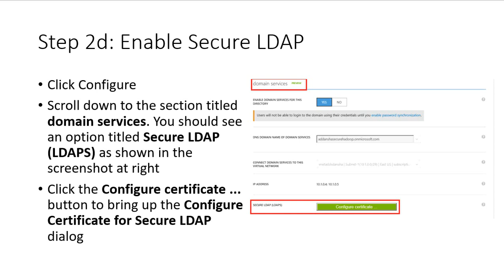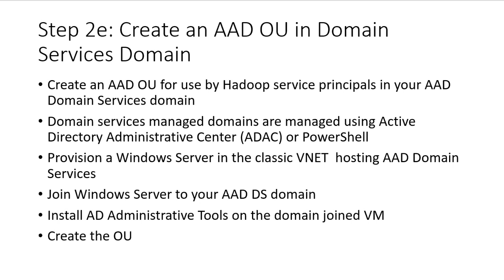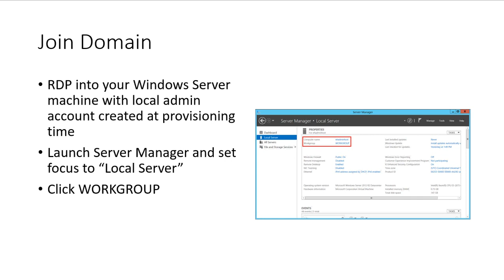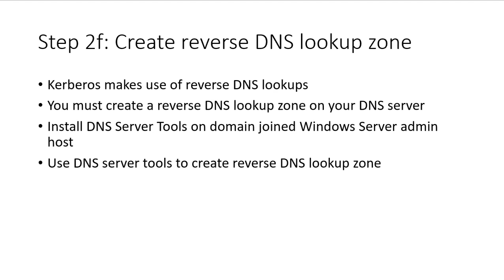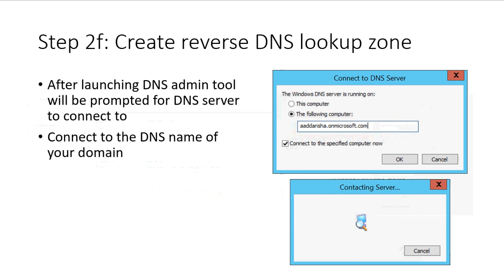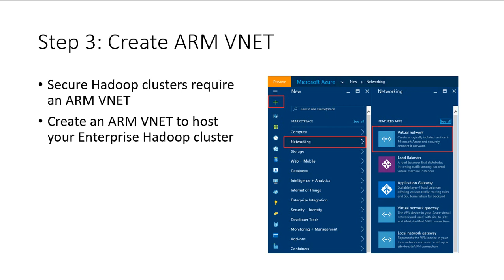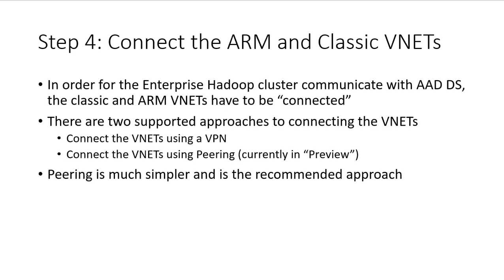DNS zone Hadoop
What is Secure Hadoop?
Supported AD configurations
What is Azure Active Directory Domain Services?
Steps to provision a Secure Hadoop cluster
Where to find information when provisioning fails
HDInsight Secure Hadoop Offering
Steps to create Secure Hadoop cluster
Azure Infrastructure Provisioning and Configuration Options
Configure AD Tenant
Create AD Tenant
Create Azure AD Directory
Provision classic VNET
Enable Azure AD Domain Services
Creating a self-signed certificate
Troubleshooting Provisioning Failures